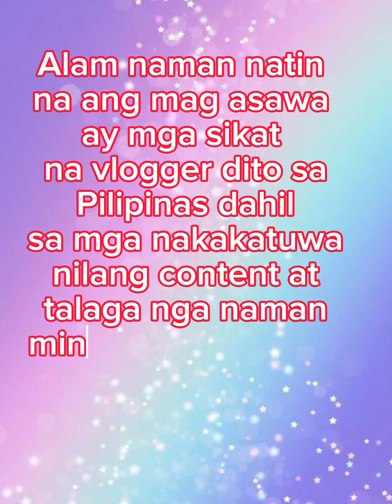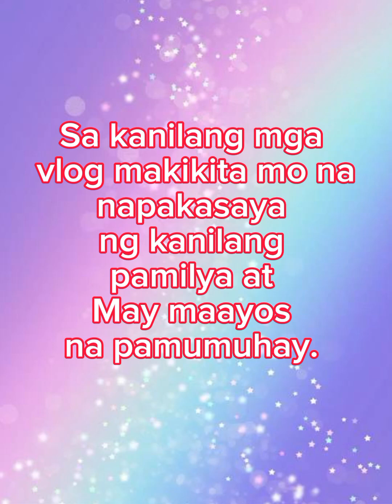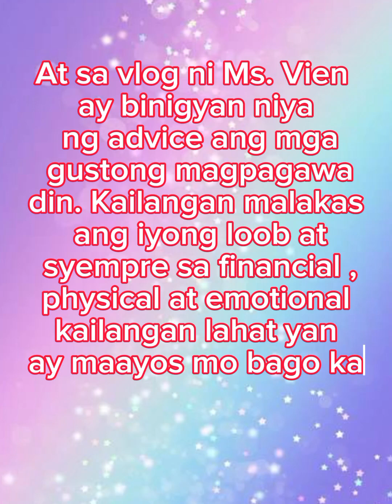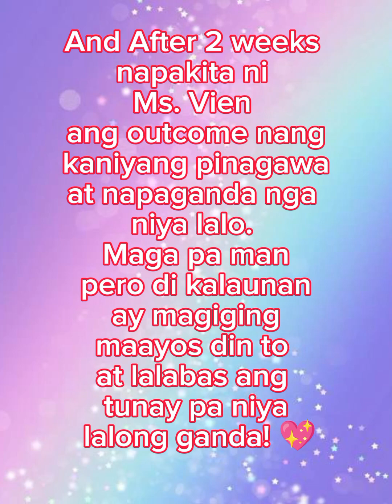Vien ng Team Payaman ang ganda ng outcome nang pagpaparetoke! 💖😍